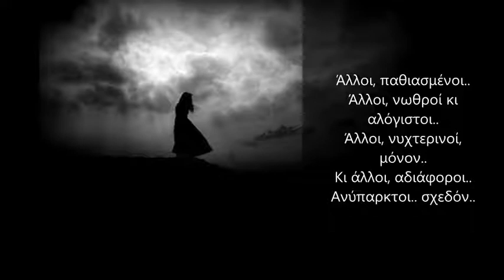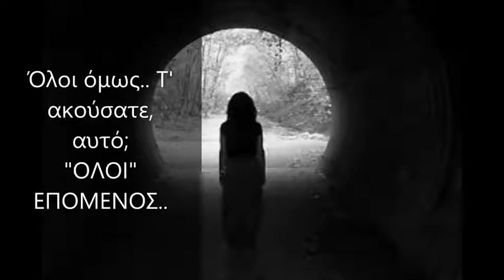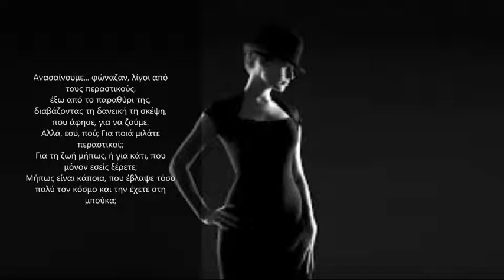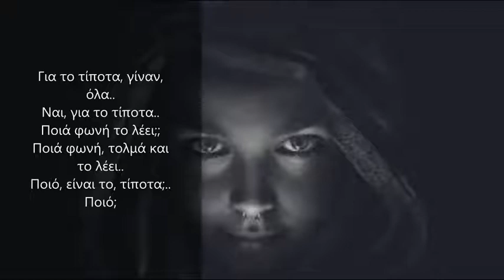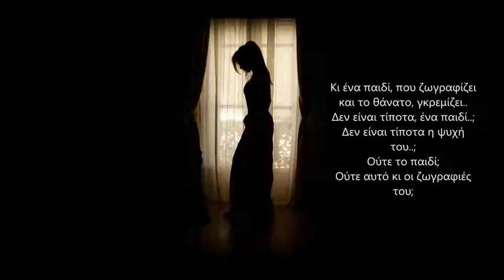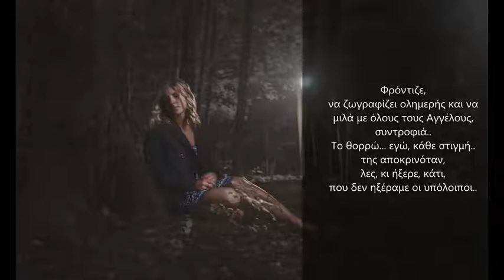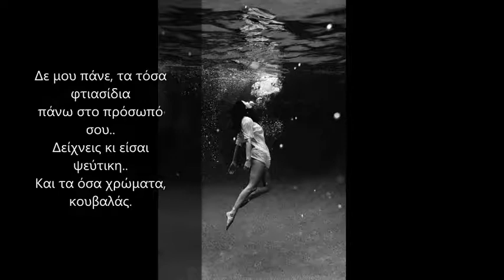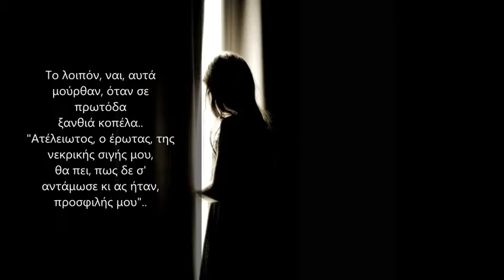Θεατρικό Μονόπρακτο "Η Παρέα" - Γιώργος Τσαγγαρίδης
Αποσπάσματα από το νέο θεατρικό μονόπρακτο του Γιώργου Τσαγγαρίδη
"Η Παρέα"